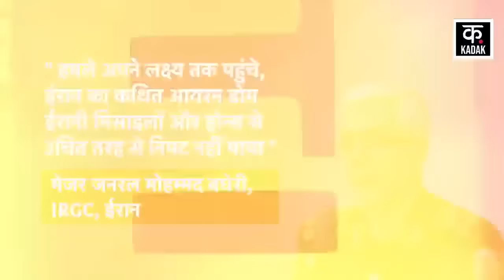Iran Israel War | खोखले निकले इजराइल के दावे, जंग में आया अहम मोड़ | War Update | News18